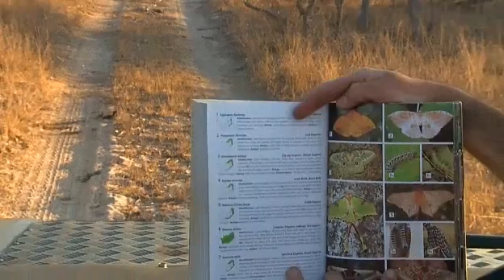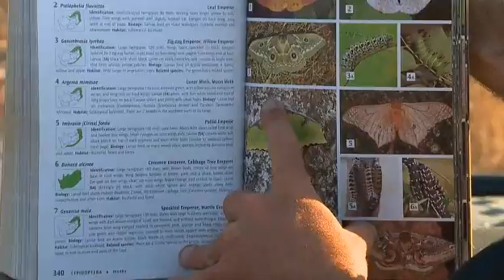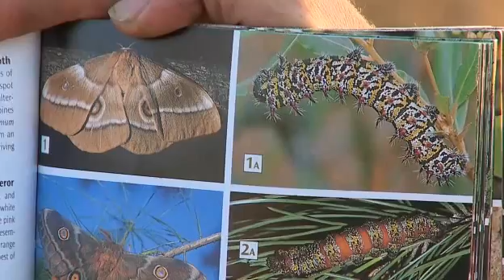Aug. 08, 2015PM/Sunset WildEarth LiveSafari Drive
James is up a tree at Djuma Dam, to start us off.  Cape buffalo, breeding herd of Elephants with some bulls also hanging around, general wildlife on a relaxing drive this afternoon.